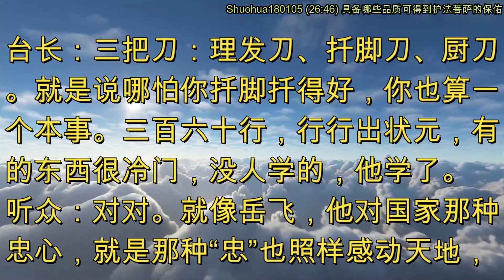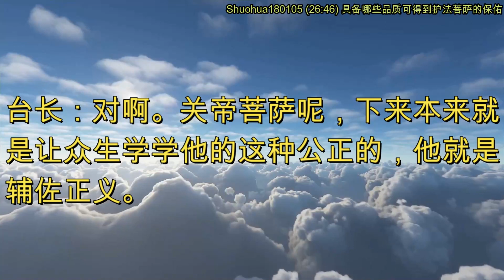具备哪些品质可得到护法菩萨的保佑 (节目录音 & 字幕) 2018年1月5日《直话直说》Shuohua180105 (26:46)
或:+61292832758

地址:
2A Holden Street,
Ashfield NSW 2131
Australia